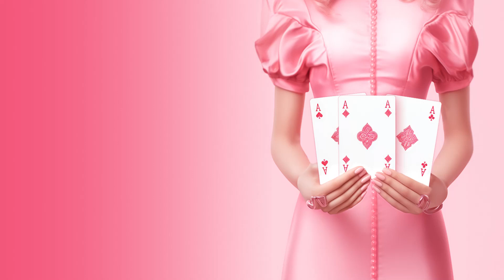NPСKS_newversion_barbie_16x9_15s_07.09.23_ENG.mp4